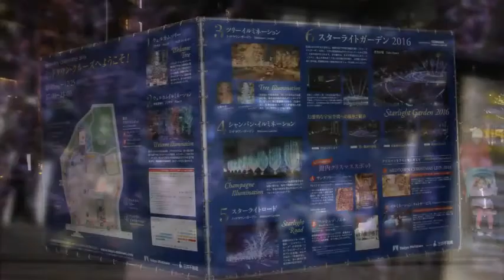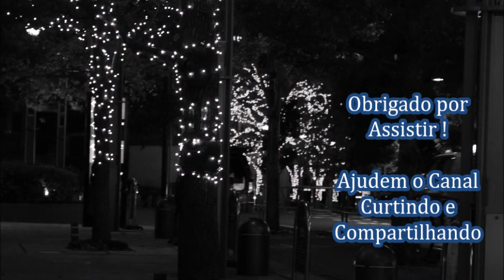Tokyo Midtown em fotos - Japan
Slide de fotos mostrando mais detalhes da iluminação em Led de todo o complexo Midtown.